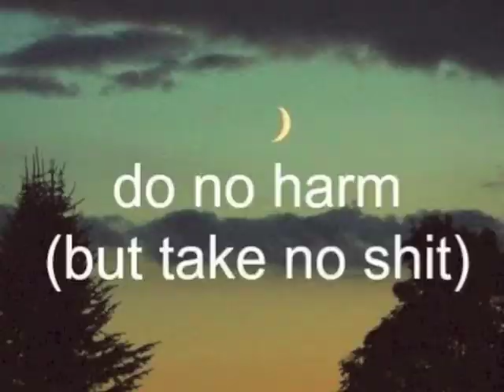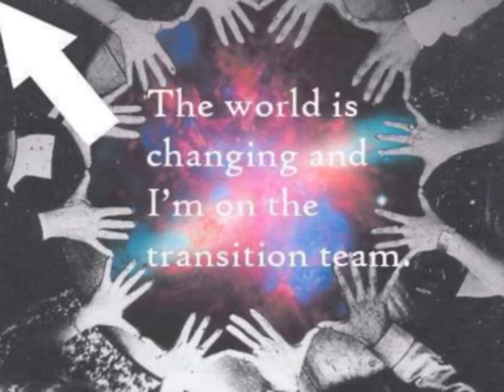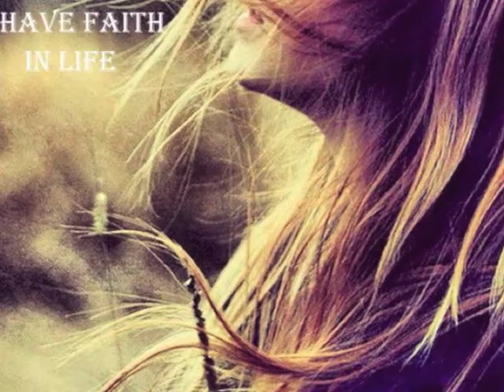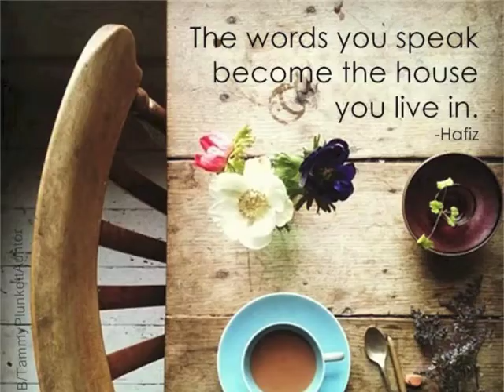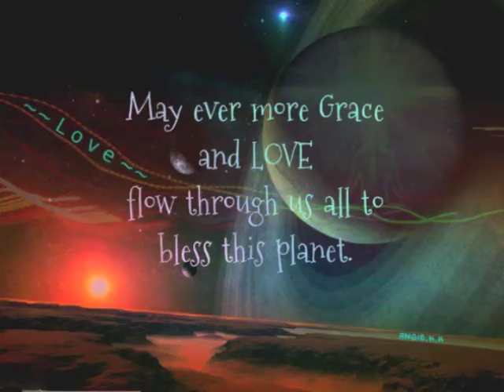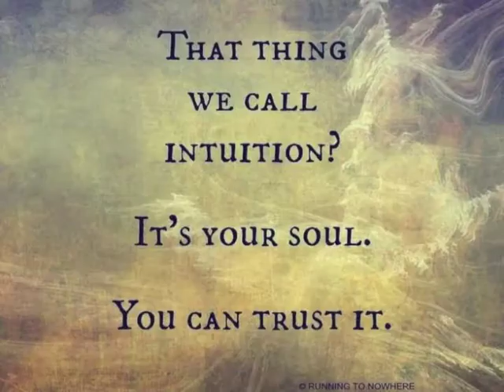The Power of your heart